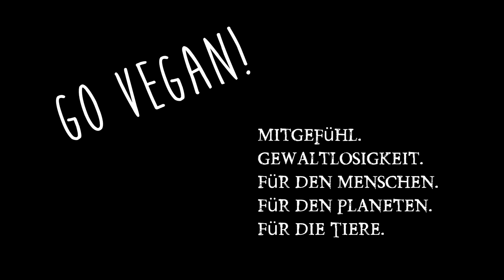Persönlichkeitsentwicklung ☛ Wie ändert man sich? Irritationen erzeugen, neues Bewusstsein schaffen!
Persönlichkeit ändern? Neuer Mensch werden? Wie man sich da einen einfach Trick bedienen kann, erzähle ich Euch heute. Forcierte Persönlichkeitsveränderung durch Irritation! Instant Pot zu verborgen